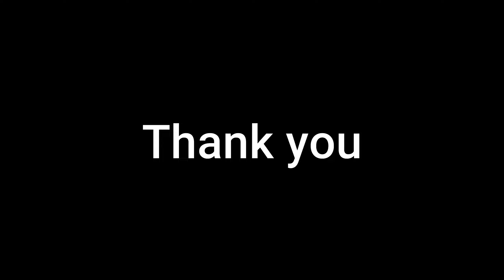PALASHER TANE || SHANTIPUR TO PURULIA BY CAR PART 01